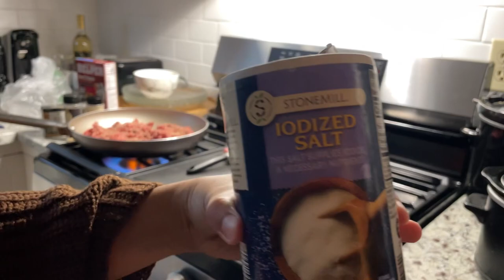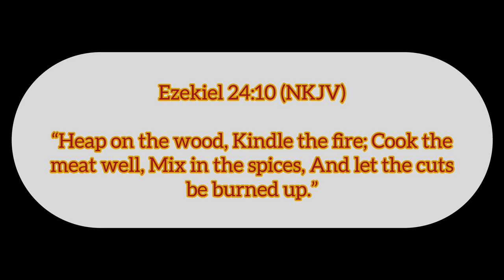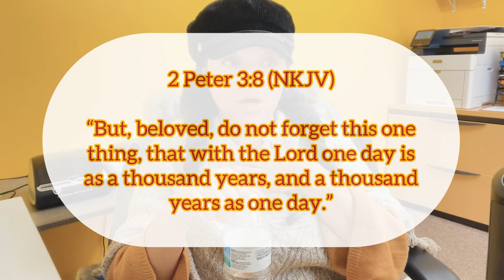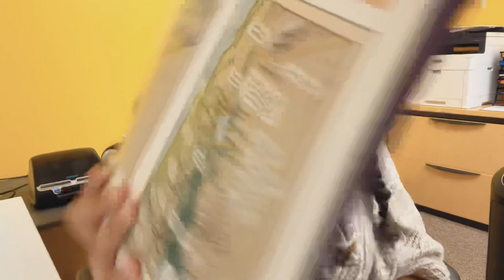If It’s The Whole World Then Why Is HE Holding Grudges & Taking NAMES • Vessel Talks With Ashlee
Family,

This video can be one for the more visual learners and those that are interested in confirming to themselves on what they are reading. If you understand this then it is shown that you are on the right track.

With these basic points of understanding, it can take you further with other concepts of the Bible. I hope this helps!